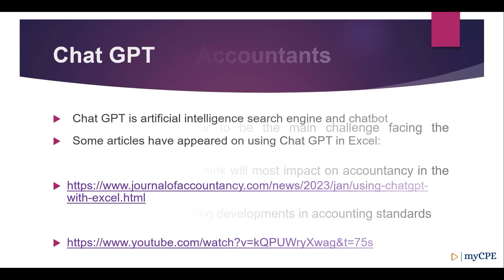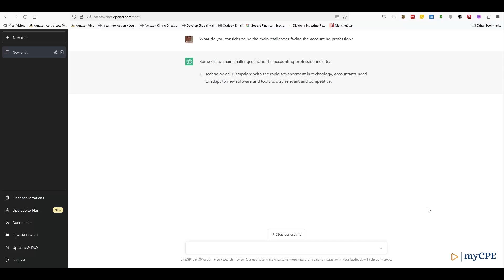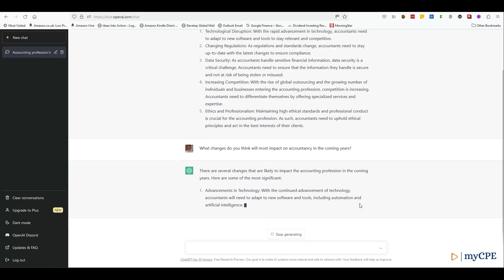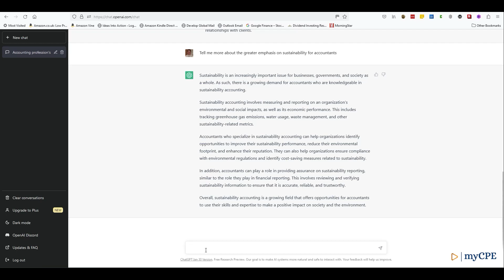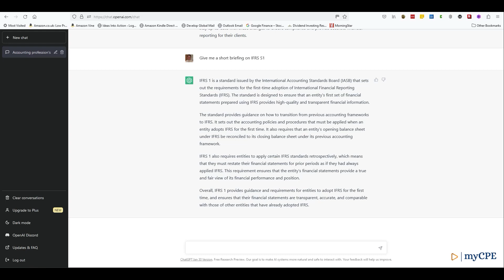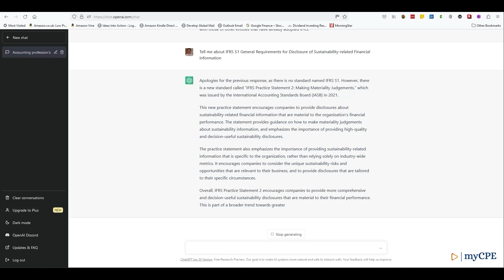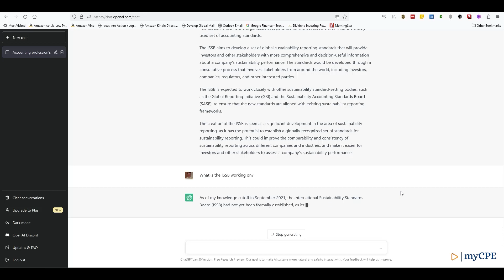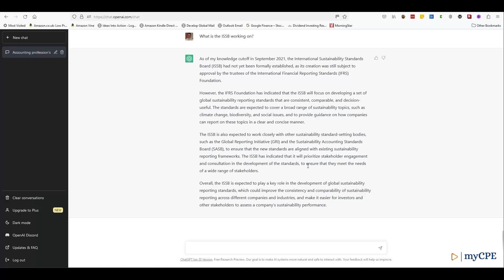ChatGPT for Accountants with Ross Maynard | myCPE Shorts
Ross Maynard has nearly 30 years of experience as a business author and consultant. Ross discusses How ChatGPt is a Tipping Point for Artificial Intelligence, upcoming Improvements in accounting standards, and how they will affect the accounting profession.

If you wish to earn CPE for this content, Click here to access the courses and earn a credit.

This course is available under the Unlimited Access Subscription.

myCPE Unlimited Access Subscription includes:
• 10,000+ Hours of Content Ethics courses are included
• 500+ Subject Areas covered
• 700+ Instructors delivering content.
• 50+ Advance Certification Courses
• 100+ Designation Approved (CPA, EA, CFP & more)
• Multiple learning avenues - Live webinars, On Demand, Podcasts, and more.
• Ultimate 24/7 Flexibility with Self-Study & Podcasts and much more.
• Take CPE anytime, anywhere on the go with myCPE App (iOS and Android)

Time Stamp
00:00 Introduction
00:47 Chat GPT for Accountants
01:39 Main Challenge facing accounting profession?
02:50 Changes will impact on accountancy in coming years?
04:31 Forthcoming developments in accounting?
05:38 Short Briefing on IFRS1
06:26 Tell more about IFRS S1
08:10 International Sustainability Standards Board
08:46 What is ISSB working on ?
09:50 Conclusion

This video is just for information and does not carry CPE credits if watched on YouTube.